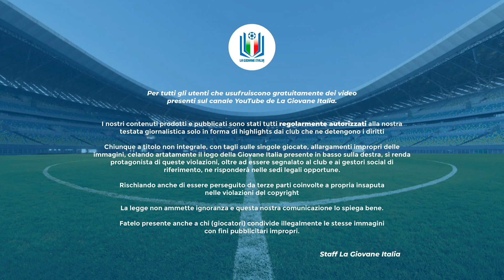Highlights Vis Pesaro-Turris Primavera 3, 7^ giornata stagione 2023-24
Per la settima giornata del girone B di primavera 3 si affrontano Vis Pesaro e Turris, quale squadra avrà la meglio?